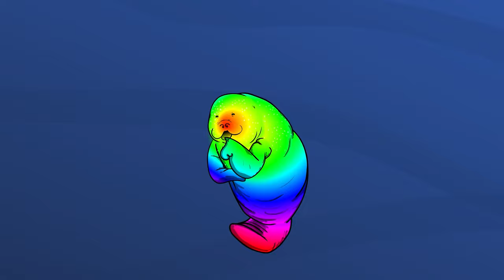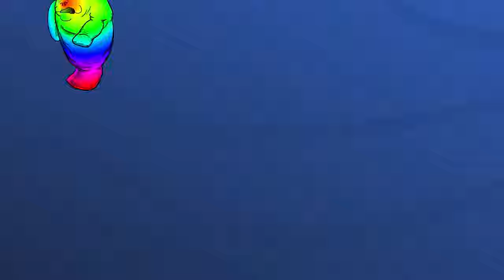Bloop Family Dinner - Hue Manatee's invited?!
Hue Manatee's found some food!  But his meal's interrupted by... Mommy Bloop?!  Oh no, the whole Bloop family's here to eat, will Hue Manatee survive?  Can he make enough cookies to go around? Or is something ELSE on the menu?  Too many questions for one description.

Here we go!  It's a big one, chronicling the Bloop family (Daddy Bloop, Mommy Bloop, and Bloop) having a meal together.  Or trying, until Mommy Bloop runs into Hue Manatee while feasting.  I wanted to throw Hue Manatee back in and kind of show a slice-of-life moment with him. Only it's interrupted by Bloop's slice-of-life moment!  Who will prevail?  It also plants a seed for Hue Manatee's growing suspicion over Bloop and something he ate in a previous episode.  It's a Bloop Diet sure to satisfy even the pickiest of eaters!